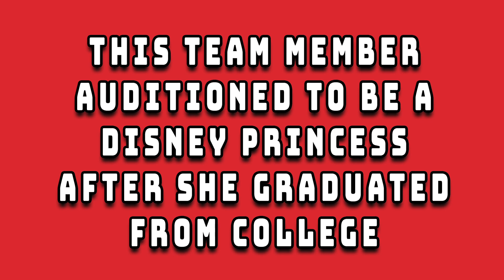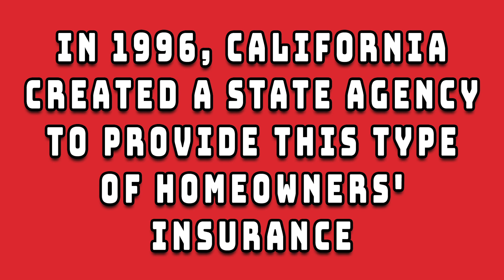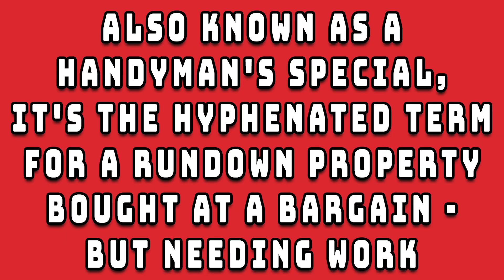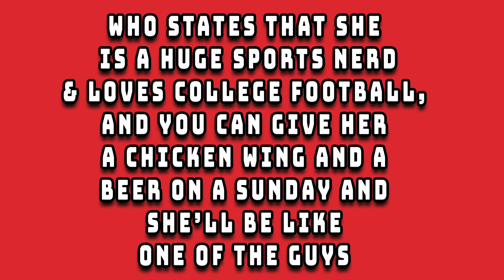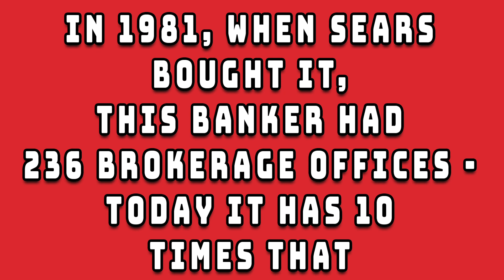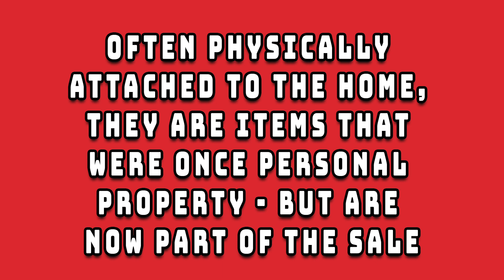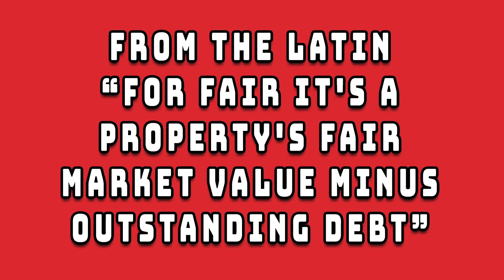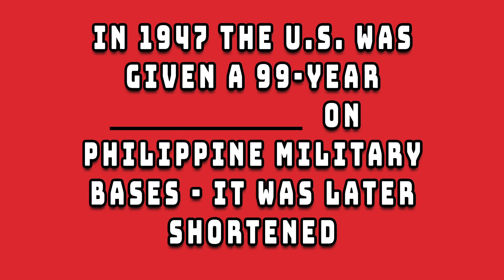TYG JEOPARDY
TYG JEOPARDY! Yes, we are starting our own Game Show series! Our contestants today are Jaime Spitler 💃🏼, Stuart Williamson (Disco Stu) 🕺🏻, and Ashley Chafee 🐶, hosted by the talented Michael Collins 🤵🏻! How much dooooo they know about TYG Listings, their team mates, and Real Estate?! Did you get any of the questions correct??